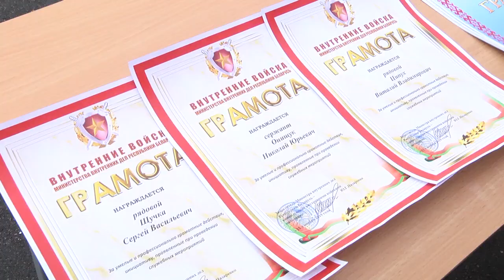2019-11-20 г. Брест. Митинг в в\ч 5526. Новости на Буг-ТВ.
Митинг в в\ч 5526, посвященный увольнению солдат в запас.
Да, момент начала службы особо важен для новобранцев – именно с него  молодые люди начинают считать дни до «дембеля». Кстати поговорим и о тех, кто уже отслужил, отдав свой воинский долг Родине. Сегодня на территории войсковой части 5526 состоялся митинг, посвященный увольнению солдат в запас. На торжественном ритуале прощания с боевым знаменем, побывала наша съёмочная группа. О том, как армия меняет людей не только внутренне, но и внешне, смотрите далее.